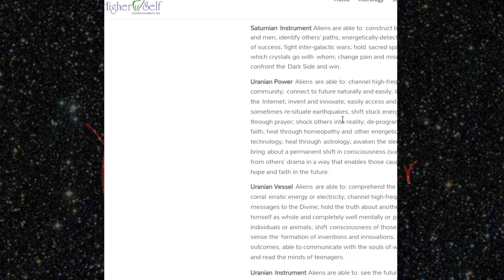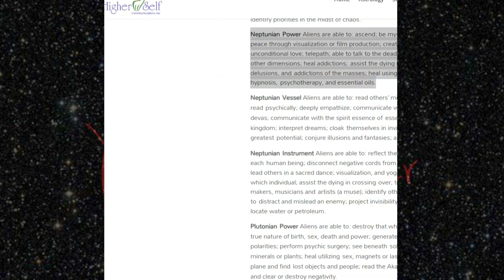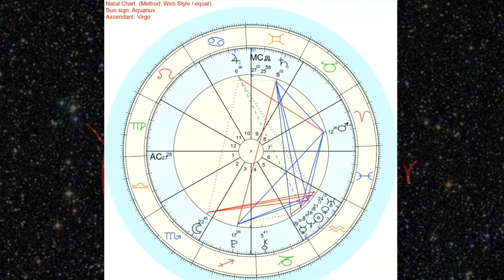Natal Chart Report for Justin